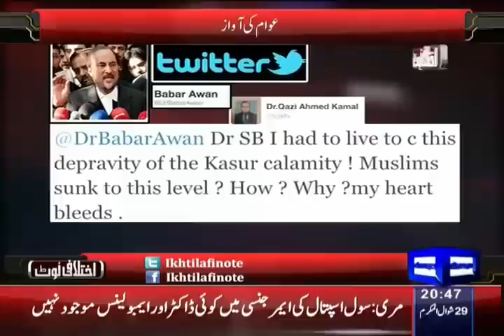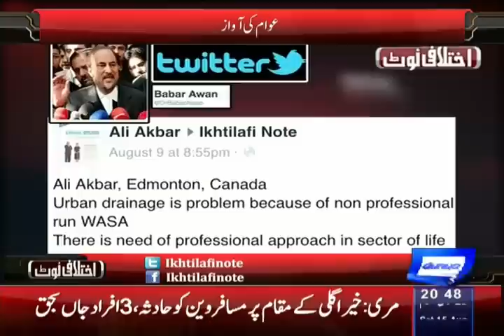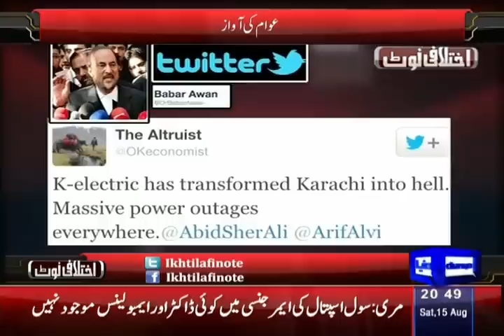Ikhtalafi Note | 14 August Ke Baad 15 August Farq Zahir Hai | 15 August 2015